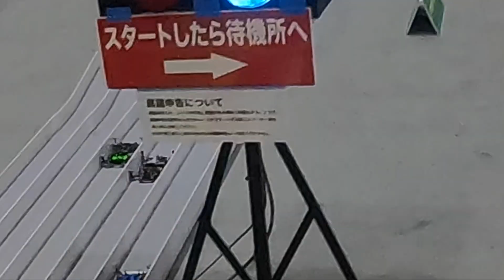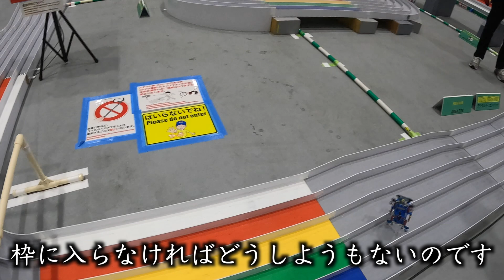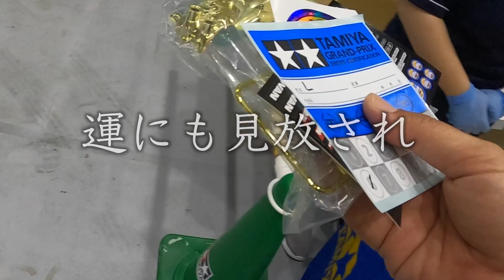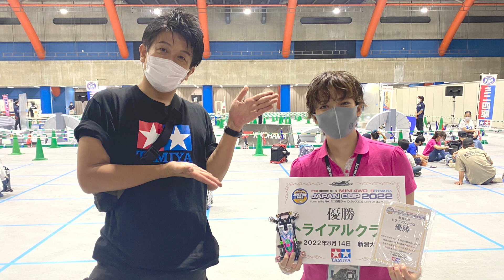【ミニ四駆】「ジャパンカップ新潟大会参戦！トライアル優勝マシンを突撃取材！」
ミニ四駆ジャパンカップ2022新潟大会に参戦してきました！
トライアルクラス決勝で素晴らしい走りで優勝されたマシンを突撃取材！
マシンを撮影させて頂きました！

撮影機材
FUJIFILM     XT-30  X-S10
iPhone11pro
DJI osmo pocket
DJI OM4
Panasonic   HC-VX985M